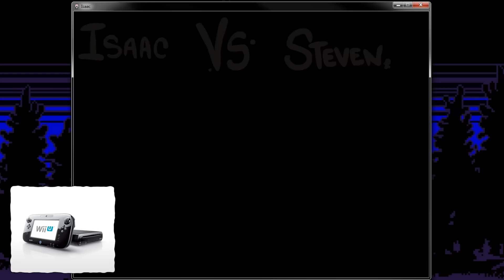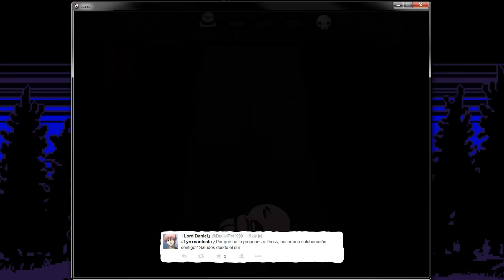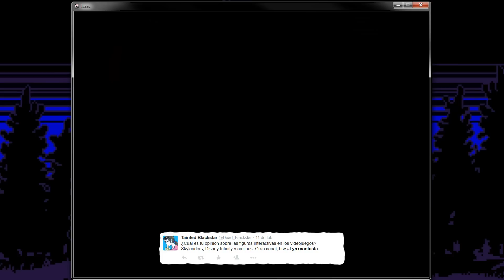Lynx Contesta #21 El coleccionismo y los placeres culpables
Y otro más de estos de "háblanos de ti" más que "háblanos de X", se trabaja con lo que se tiene en el momento. Si queréis que trate algún tema más "sustancial" ya sabéis, dadle caña a Twitter.